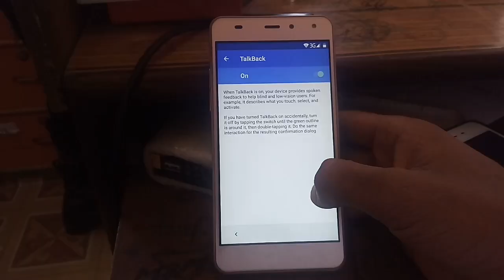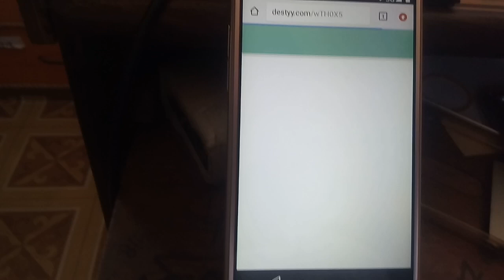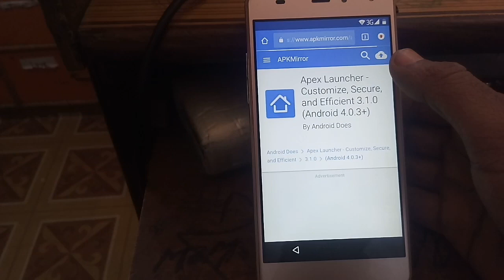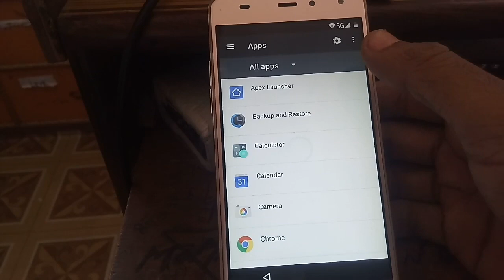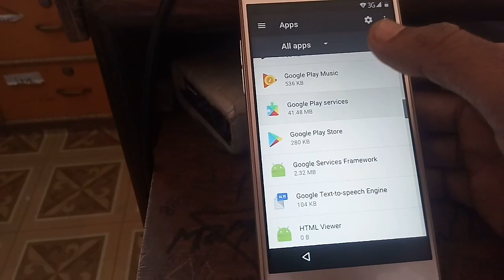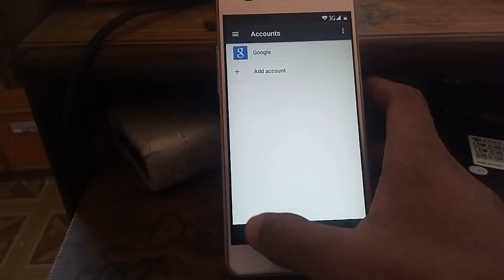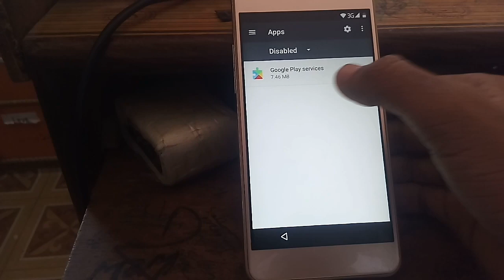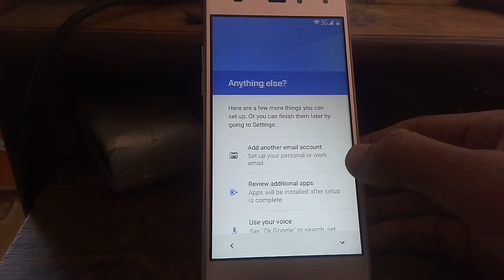How To Frp bypass color S1 or any android phone by Gsm aarya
hello dosto swagat hai aapko hamare youtube channel par. dosto aap iss method se kisi bhi android phone aur koi sa bhi verson ka frp bypass karsakte hai. sirf aapko google chrome tak padega bas.  to dosto yeh video aap ko kaisa laga agar achha laga hoto video like kijiyega aur mere channel subscribe jarur kijiye ok thanks for watching.